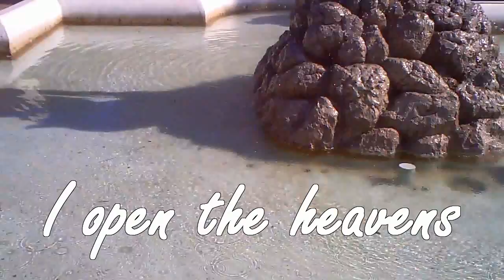Gallo Rock - Opens heaven